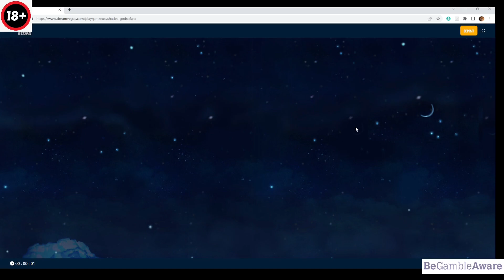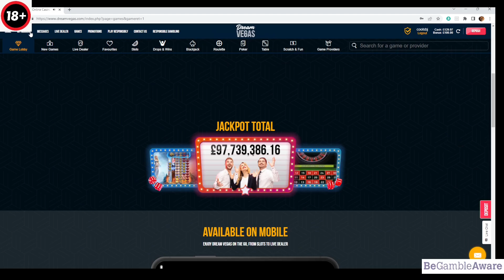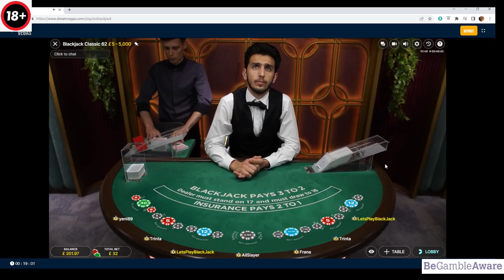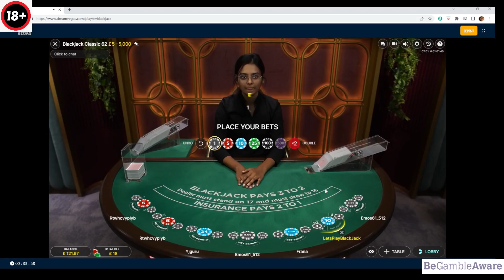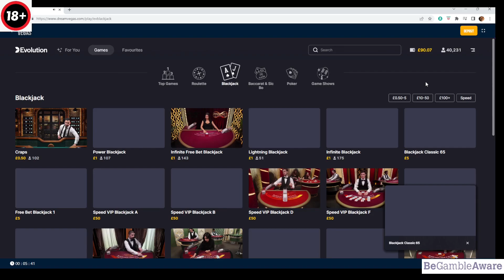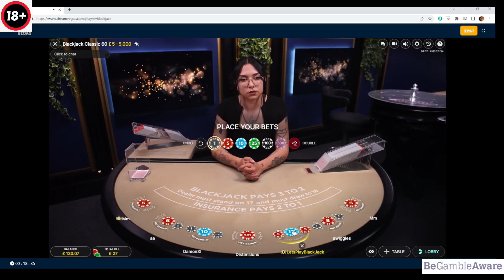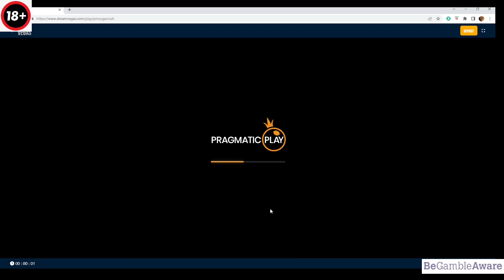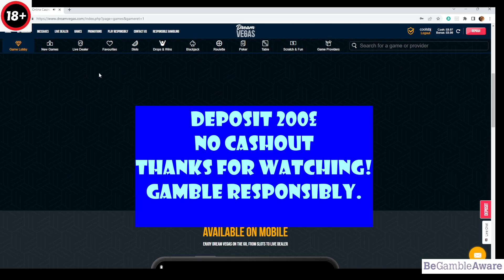Online Blackjack vs Slots Dream Vegas Online Casino - Part 2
Deposit 200 £ and played Online slots and Online blackjack. Session from my long casino play. Gamble Responsibly.